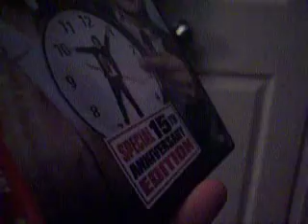My Columbia Movie Collection - Groundhog Day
this came out  February 12, 1993, one month after i was born

NOTE: This dvd is from 2008